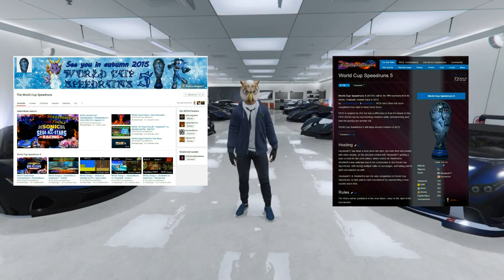World Cup Speedruns 5 Announcement!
Are you gonna join? (Of course you will!)